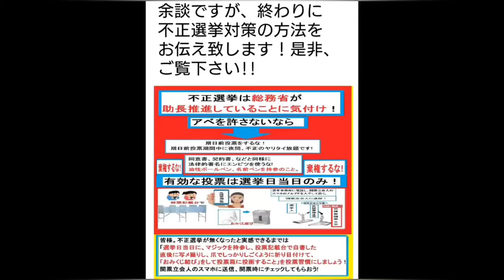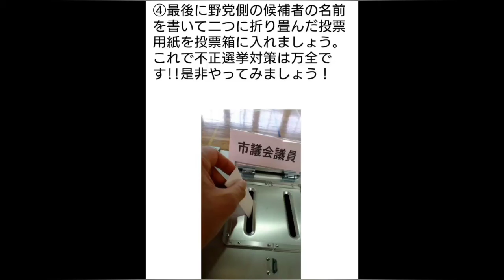舐めるな!!自民党政権!!💢国民の怒りは爆発寸前だぞ!!💢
安倍政権の長期化により、さまざまなな不逮捕特権が適用されるようになったと思い、動画の拡散をして頂ければ幸いです!!安倍政権と自民党に怒りの審判を下す事を心より願います!!